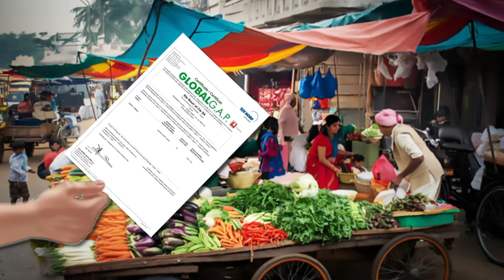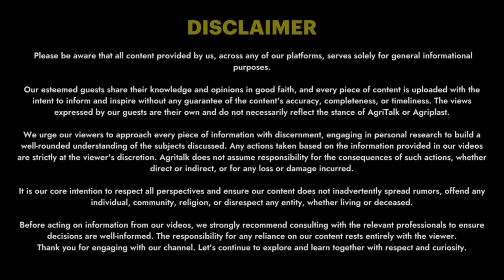Global GAP Certificate से Export करो | Earn 20% More Profit | Agritalk by Abhinav Roy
To set up your greenhouse, net house, tunnel or hydroponic project,

To get in touch with Mr. Manish for anything regarding certification please reach out to him at 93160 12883

AgriTalk by Abhinav Roy
आज के AgriTalk के Episode में: हम बात कर रहे हैं Mr. Manish Vig से, जो Eurocert India के Director हैं। Eurocert India Indian Farmers के लिए Organic Certification और Global GAP Certification जैसे महत्वपूर्ण कृषि प्रमाणपत्रों पर काम करती है।

इस एपिसोड में हमने चर्चा की:

Good Agricultural Practices (GAP) क्या हैं?
GAP Certificate से किसानों को क्या फायदे होते हैं?
Organic Products की असलियत और उनके Certification की प्रक्रिया।
Fake Certificates के मामलों की सच्चाई।
कैसे Global GAP Certified Products International Markets तक पहुंचते हैं?
Mr. Manish Vig ने बताया कि कैसे GAP और Organic Certification से न केवल किसान अपनी फसलों का मूल्य बढ़ा सकते हैं, बल्कि अंतरराष्ट्रीय बाजारों में Export के रास्ते भी खोल सकते हैं। उन्होंने Certification Process और इसके Legal Aspects पर गहन जानकारी दी।

यह Podcast उन सभी के लिए है जो:

भारतीय कृषि में Opportunities तलाश रहे हैं।
Technology और Certification के जरिए अपनी Farming को Level-Up करना चाहते हैं।
Organic Farming और Global Standards को समझना चाहते हैं।
ऐसे ही सुनते रहिए AgriTalk by Abhinav Roy - India का पहला Agricultural Podcast जो किसानों को शिक्षित और सशक्त करने के लिए बनाया गया है।

((2:34) - Podcast की शुरुआत | The Start Of the Podcast
(3:00) - Manish कौन हैं? | Who is Manish
(4:23) - GAP क्या है? | What is GAP?
(6:15) - GAP के फायदे क्या हैं? | What are the benefits of GAP?
(7:28) - क्या GAP किसानों के मुनाफे को बढ़ा सकता है? | Can GAP increase farmers' profits?
(9:10) - क्या भारत में Fake Certificates होते हैं? | Do fake certificates happen in India?
(12:05) - Organic और GAP में अंतर | Difference between organic and GAP
(14:50) - Global GAP Certificate कैसे प्राप्त करें? | How to get a Global GAP certificate
(18:29) - GAP की Costing और Benefits समझना | Understanding Costing & Benefits of GAP
(22:45) - Organic Certificate कैसे प्राप्त करें? | How to get an organic certificate
(25:50) - कैसे जांचें कि वाकई Organic है या नहीं? | How to check if it's really organic or not?
(27:30) - Global GAP Produce कौन खरीदता है? | Who buys Global GAP produce?
(31:09) - Greenhouse Crops के लिए GAP समझना | Understanding GAP for greenhouse crops
(32:59) - Auditor की भूमिका | Understanding the role of an Auditor
(37:30) - Legal Certification की भूमिका | Understanding the role of legal certification
(39:50) - किसानों के लिए सलाह | Advice to Farmers
(41:00) - Export Business के बारे में | About Export Business
(43:45) - Global GAP किन फसलों के लिए संभव है? | For which crops is Global GAP possible?
(44:40) - Certification करने वाली कंपनियां | Companies that do Certification

Follow Our other Social Media Channels:
Agriplast Protected Cultivation